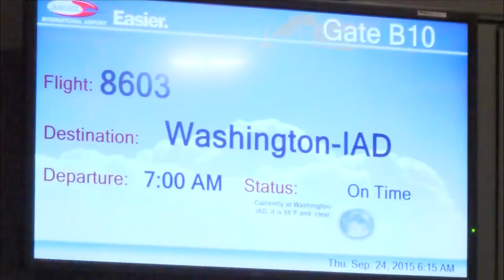remembering Bob Morrison